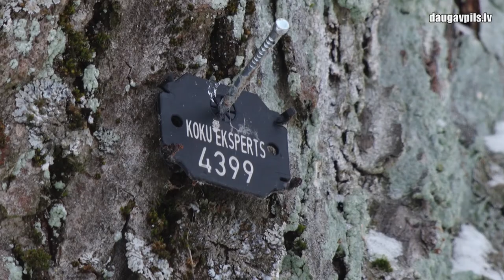Pašvaldība plāno atjaunot cietokšņa dārzu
Daugavpils dome iesniedza projekta pieteikumu Valsts kultūrkapitāla fonda konkursam, lai piesaistītu līdzfinansējumu Daugavpils cietokšņa dārza arhitektoniski mākslinieciskajai inventarizācijai un kultūrvēsturiskajai izpētei. Šī zaļā zona, kas atrodas pašā Daugavpils cietokšņa sirdī, ir iecienīta atpūtas vieta gan vietējiem iedzīvotājiem, gan pilsētas viesiem. Tomēr daudzām tā daļām ir nepieciešama nopietna restaurācija un kopšana